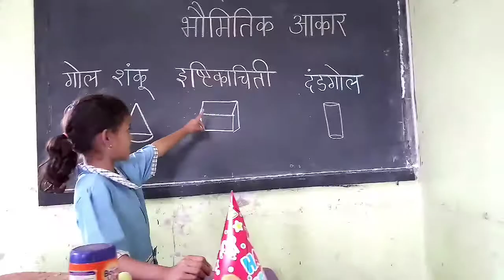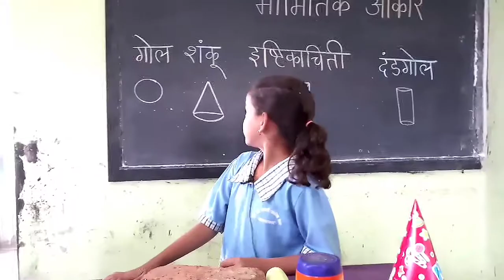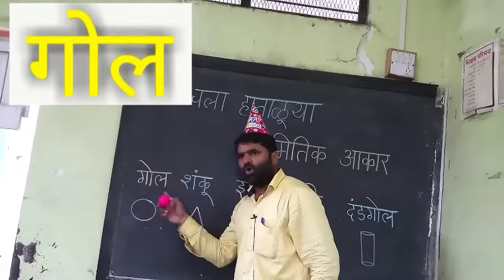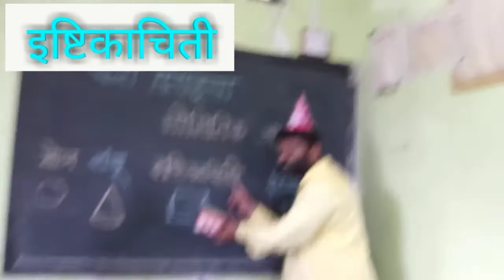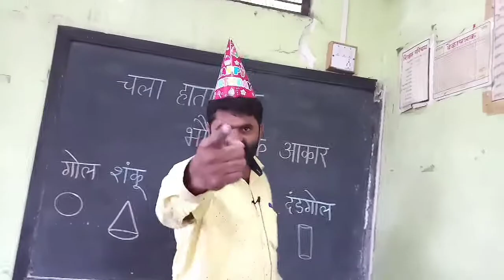इयत्ता दुसरी गणित नवीन अभ्यासक्रम विद्यार्थी आणि शिक्षक खूपच मज्जा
मी असच शिकवतो.